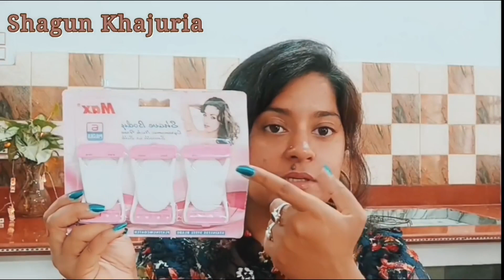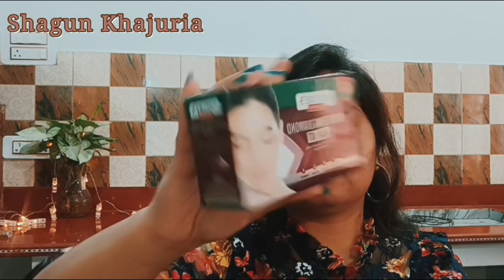Purple Holi sale upto 50%off 20-27 March Live sale 🛑maybelline